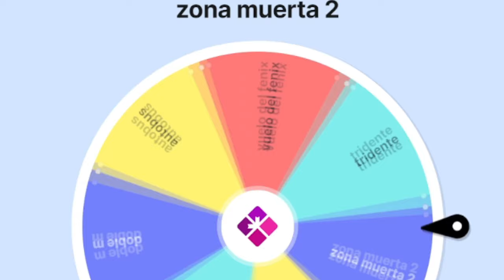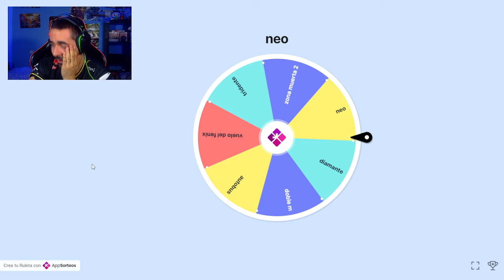INAZUMA ELEVEN 3 NUZLOCKE- EP 23: ¡Japon vs Brazil! El plan de Zoolan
🥳OS PRESENTO LA NUEVA SERIE DEL LOCKE DEL CANAL 🥳
Os hago una explicación rápida y sencilla de como funciona esta serie.
Me calenté al terminar el juego de Inazuma 3 y quise seguir del tirón hahahahaha
Así que opte por jugar en modo Locke, para no perder la esencia de los Nuzlockes que tenemos en el canal. Espero que os guste mucho y si tiene mucho apoyo, continuaremos jugando los juegos de Inazuma ^^
Siguen quedando sorpresas chicos, tiempo al tiempo ^^
Normas:
- Jugadores de ruta :
    - Se deben fichar a dos jugadores por cada capitulo
    - En esta ocasión se hace obligatorio poner en el equipo a cada jugador que se fiche, de la siguiente forma:
  - Cuando se llegue a una zona nueva se tendrá que ver que jugadores se podrán fichar (en cualquiera de las modalidades que el juego ofrece)
  - Una vez se revisen estos se fichará un máximo de 2 jugadores por zona. Pueden hacerse los dos al momento o dejar uno para el final dela zona
  - Se tendrán que poner OBLIGATORIAMENTE estos a jugar en el equipo titular
  - Estos jugadores podrán cambiarse de posición libremente y podrán ser sustituidos por los del banquillo al terminar el episodio
    -  Al inicio de cada episodio se deberán sustituir 4 jugadores del equipo titular por los fichajes de ruta que se han hecho
    -  En caso de no tener fichajes de ruta, se podrán cambiar por los jugadores que estén en el banquillo. La idea de esta norma es no jugar siempre con los mismos jugadores
    -  En ambos casos se hará una ruleta para elegir entre las opciones y que sea aleatorio
    -  Excepción: los jugadores que se recluten en la propia historia, siendo personajes del equipo original del Raimon, son obligatorios de reclutar pero no tienen por que estar en el equipo titular

-- El mítico 3/4/3

   -  En esta ocasión nos encontramos con el 3/4/3 fantasma.
   - ¿Por qué fantasma? Por que al inicio de cada capitulo del juego, me veo obligado a cambiar de alineación de forma aleatoria entre las disponibles en ese momento.

-- El calienta banquillos

   -  En caso de que un jugador se canse en un partido, el próximo partido tendrá que estar si o si en el banquillo y pasará a estar inutilizado
   -  El banquillo es el equivalente al PC en pokemon
   -  Si un jugador se perdiera por tema de lesión, el sustituto saldría de aquí
   -  Es obligatorio tener mínimo un jugador de cada posición para poder hacer una suplencia
   -  Si por un casual, dos jugadores de las misma posición se lesionaran y solo se tuviera un sustituto de esa posición, se tendría que usar otro jugador  de otra posición para suplir dicha baja

-- Las vidas

   -  El juego tendrá una serie de vidas. Estas vidas se pierden al recibir un gol en un partido
   -  Los goles que sean obligatorios, por ser parte de la historia, no cuentan para esta clausula
   -  Los "Rips" de los jugadores, no cuentan para perder una vida
   -  El locke se pierde cuando se pierden todas las vidas
   -  El locke sera a 20 vidas

-- Partidos históricos

   -  Los partidos de la historia que estén obligados a perderse, no contaran ni como vida ni nada similar (los goles obligatorios sucede lo mismo)

-- Entrenamiento especial del abuelo de Mark

   -  Se permite poder aprender una supertecnica nueva (extra a las que se aprende por nivel o por historia) antes de un partido importante de historia

-- El poder del capitán

   -  El capitán tiene que estar siempre en la formación del equipo. Esta exento de tener que estar en el banquillo. La posición no tiene por que ser la de portero